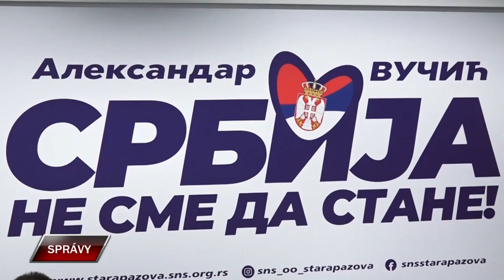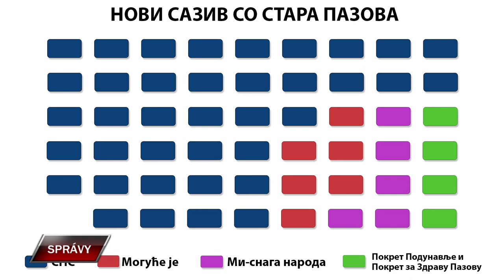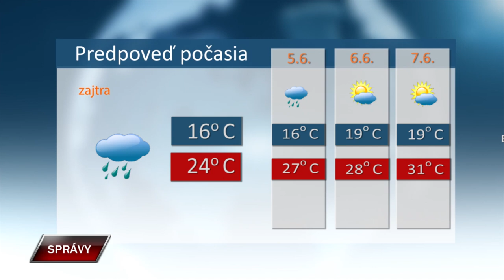Spravy 3 6 2024